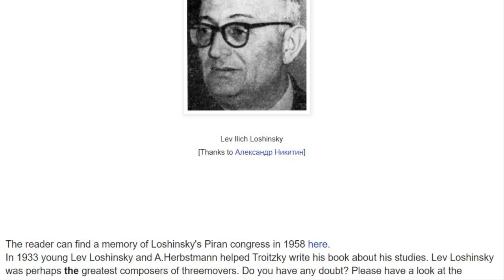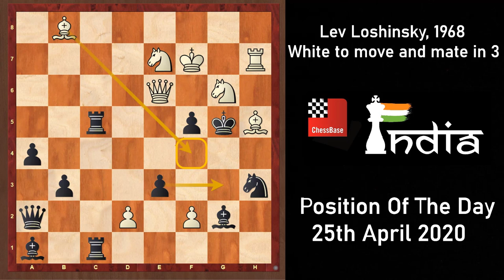A three move mate from the best composer of threemovers | Position of the day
The "Novotny" is a well-known sacrificial theme in chess problems. In today's excellent three-mover by Lev Loshinsky, Novotny indeed plays the pivotal role but it comes with a delicious little twist where White carries out a sly maneuver to weaken Black's forces before unleashing the coup de grace!

Video: Satanick Mukhuty